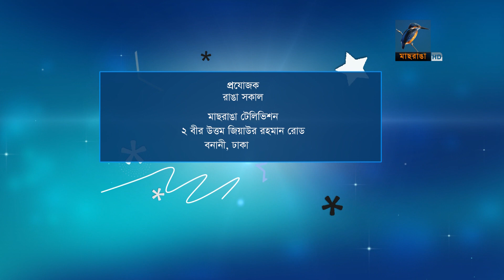Ranga Shokal 16 November 2017 7:00 AM -- Al Amin Kabir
এ সময়ের তরুণ তথ্যপ্রযুক্তি উদ্যোক্তাদের মধ্যে উল্লেখযোগ্য নাম আল আমিন কবির। মার্কেটেভার নামে তথ্যপ্রযুক্তিভিত্তিক একটি প্রতিষ্ঠান রয়েছে তার। এর আগে ডেভসটিম লিমিটেডসহ আরও কয়েকটি প্রতিষ্ঠানের উদ্যোগের সঙ্গে যুক্ত ছিলেন। বিভিন্ন পত্রিকায় প্রযুক্তিবিষয়ক লেখালেখি করেছেন প্রচুর। বর্তমানে কাজ করছেন অ্যামাজন অ্যাফিলিয়েট মার্কেটিং নিয়ে। বিশ্বব্যাপী অ্যামাজন অ্যাফিলিয়েট মার্কেটিং কোচ হিসেবেও কাজ করছেন। তার এই উদ্যোগ ইতিমধ্যে প্রশংসিত হয়েছে ফক্সনিউজ এবং এন্টারপ্রেনার ডট কমের মতো আন্তর্জাতিক গণমাধ্যমে। তথ্যপ্রযুক্তি উদ্যোগের জন্য ২০১২ সালে প্রধানমন্ত্রী শেখ হাসিনার কাছ থেকে বিশেষ পুরস্কার পান। ২০১১ সালে গ্রামীন কমিউনিকেশনের এক প্রতিযোগিতায় নিজ গ্রামের ওয়েবসাইট তৈরি করে বিজয়ী হন এবং জাপানে এক কর্মশালায় অংশগ্রহণের সুযোগ পান। এ ছাড়া মোবাইল নির্মাতা প্রতিষ্ঠান নকিয়া আয়োজিত টপ সোশ্যাল মিডিয়া ইনফ্লুয়েন্সার নির্বাচিত হয়েছিলেন তিনি।